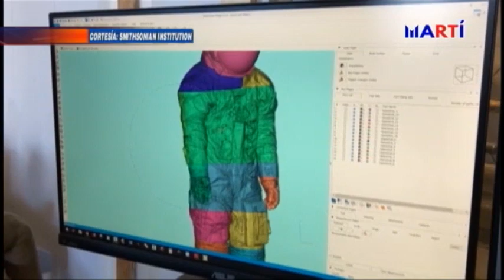Deportes Edición Nocturna | 06/05/2019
Cristiano Ronaldo anota triplete en la victoria de Portugal sobre Suiza en la semifinal de la Liga de Naciones. Lionel Messi dice que Argentina no es candidata para ganar la Copa América como otras veces. Gianni Infantino fue reelegido como presidente de la FIFA. Entre otras notas deportivas.